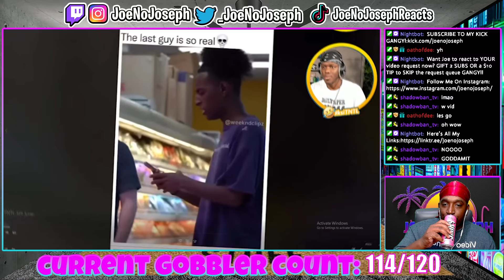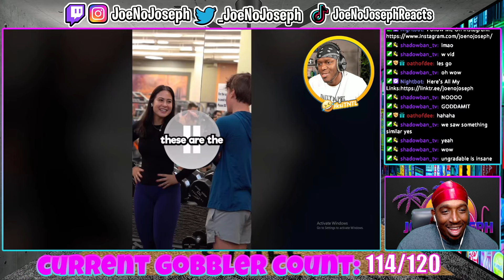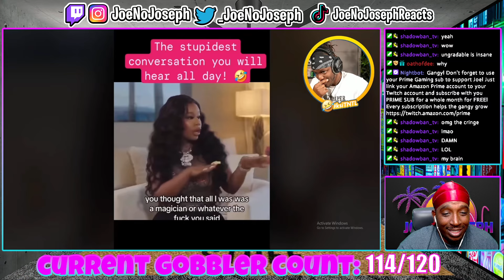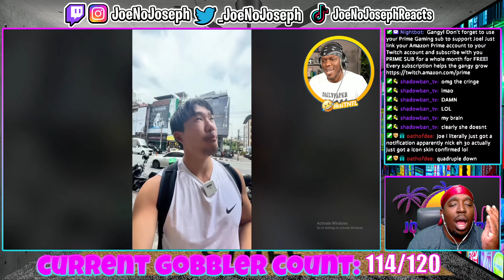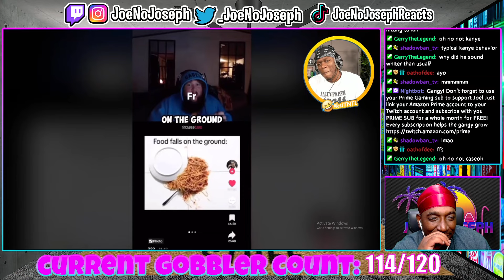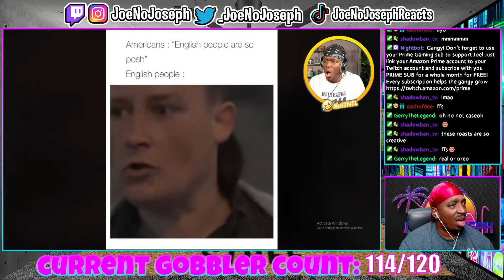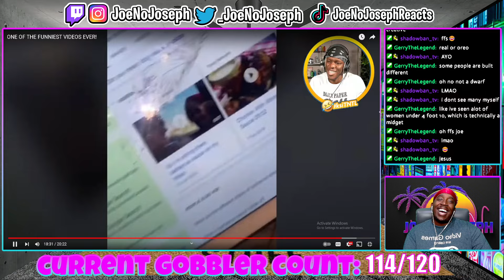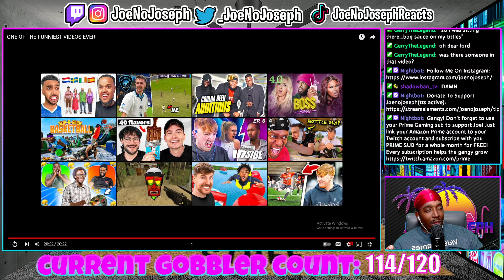ONE OF THE FUNNIEST VIDEOS EVER! (REACTION)